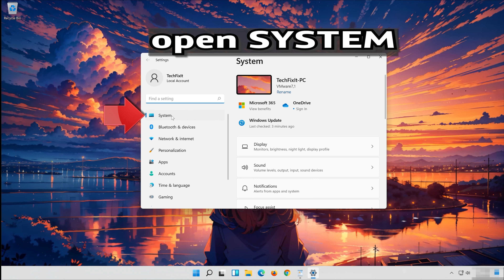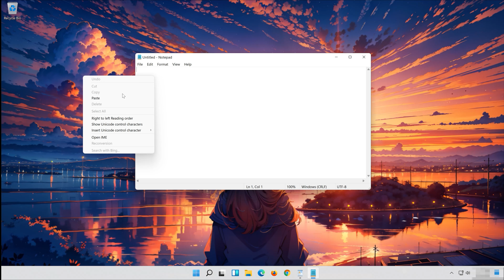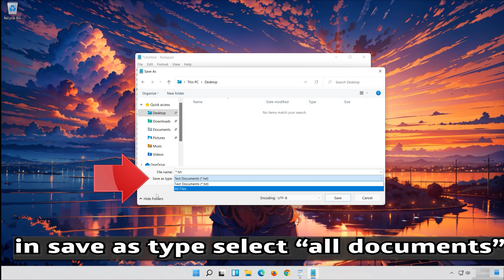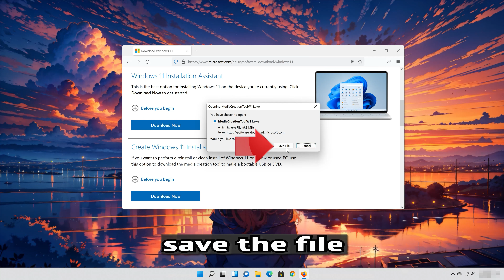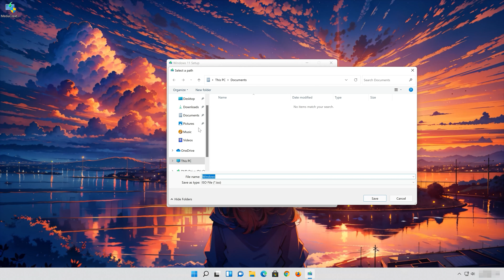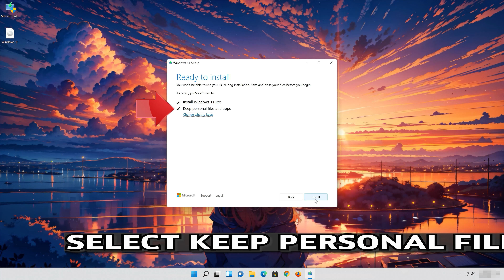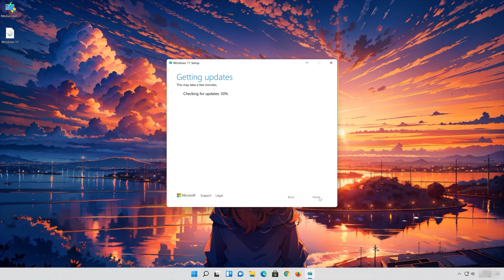Fix Windows 11 Version 23H2 Not Installing Download Error 0x80246019 FIX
If you try to install windows 11 version 23H2 and you get the error: we couldn't install this update, but you can try again later, Error 0x80246019. This usually happens because they update database has been corrupted so in order to fix it you should follow the instructions of this video. In the first solution we'll use the update troubleshooter to scan for windows update errors.

0:00 - Intro/Explanation
0:24 - Run Update Troubleshooter
1:31 - Run Repair Script
3:30 - In-place Upgrade
6:44 - Outro